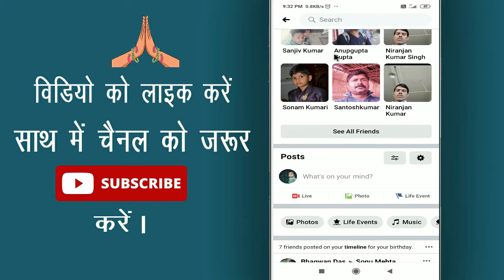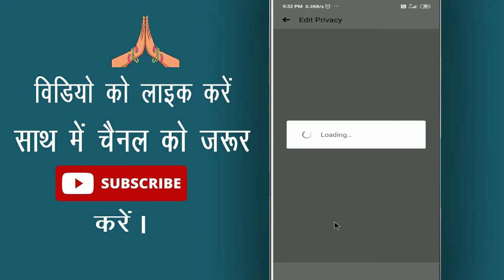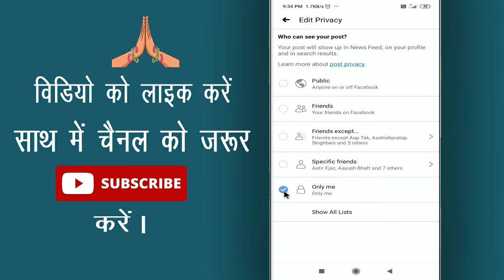Facebook par photo kaise chupaye || How to hide all facebook photos Hide Facebook photos from public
Namaskar Dosto, Kya aap facebook ke photo ko chhupana chahte hai. kya aap facebook par upload kiye huwe photo ko dusro se hide karna chahte hai agar haa to phir is video ko aant tak watch kijiyega.

In this video I will show that how to hide all facebook photos || facebook par photo kaise chupaye || hide facebook photos from public by Cool Soch

• My Mic:-

• My Laptop:-

Our Quires:-
facebook par photo kaise chupaye
how to hide all facebook photos
hide facebook photos from public
facebook me photo kaise hide kare
facebook me upload photo kaise hide kare
facebook me upload photo kaise chupaye
fb me upload photo kaise hide kare
facebook par apni photo ko hide kaise kare
Cool Soch